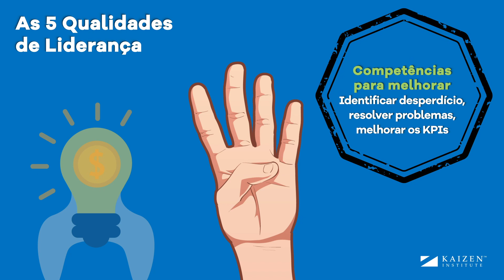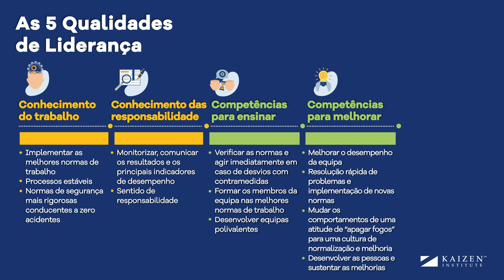As 5 Qualidades de Liderança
Quais devem ser as competências chave de um líder KAIZEN™? Conheça-as aqui!